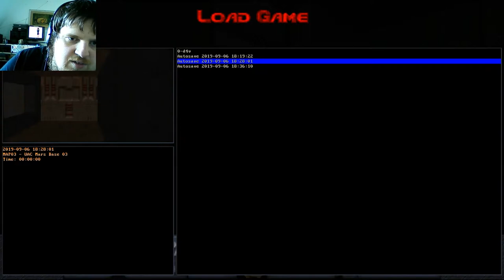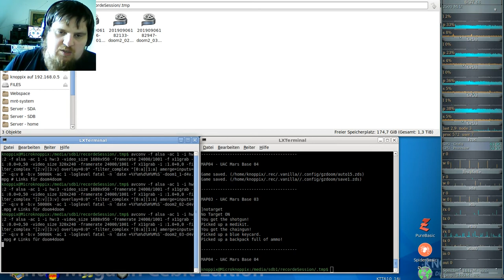Doom 2016 for Vanilla ( D4V ) - DooM II #03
Eine Mod ( wie doom4doom ) jedoch für Vanilla DooM I + II